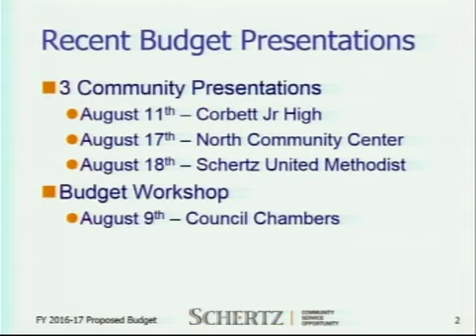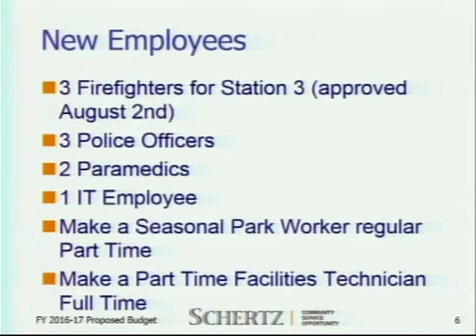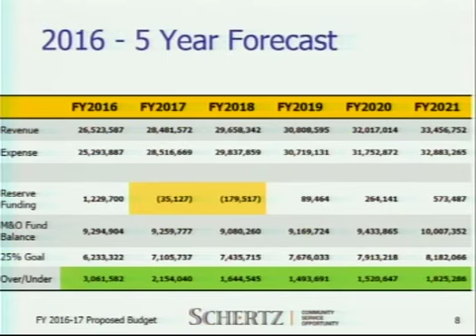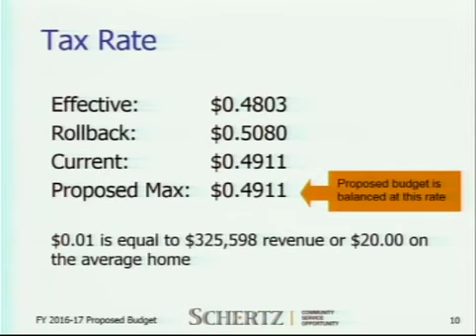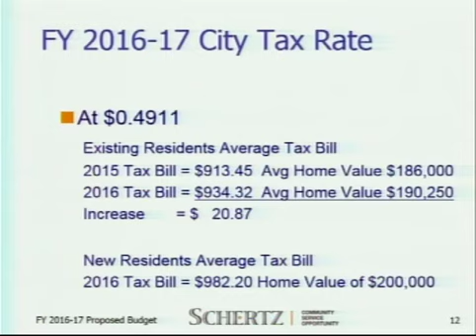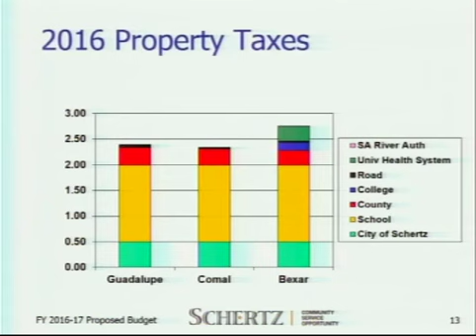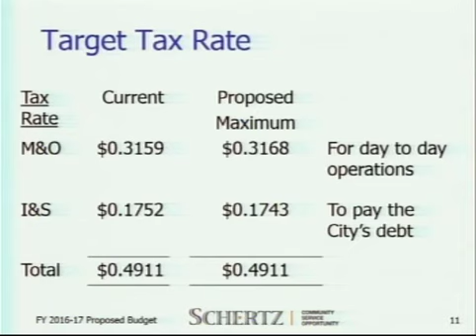City of Schertz Council Meeting September 6, 2016